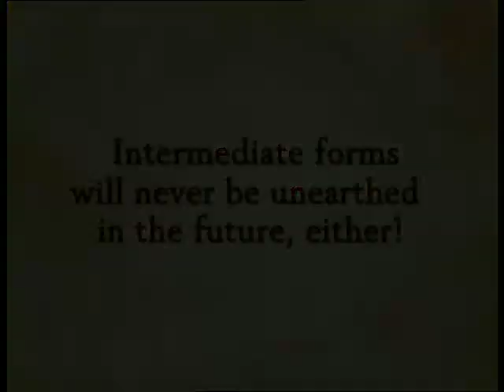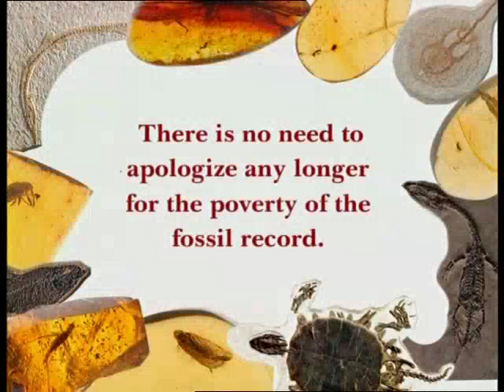The facts revealed by fossils: Intermediate forms will never be...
From "Fossils have discredited evolution" documentary